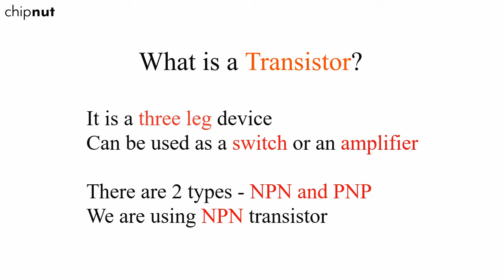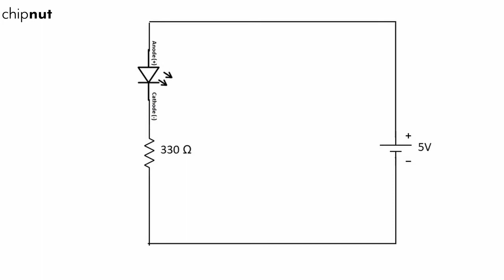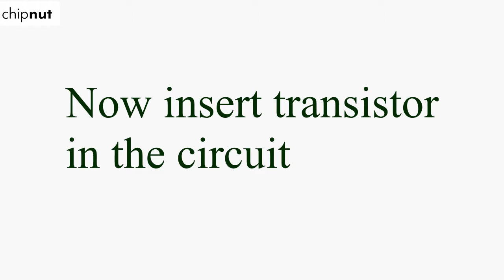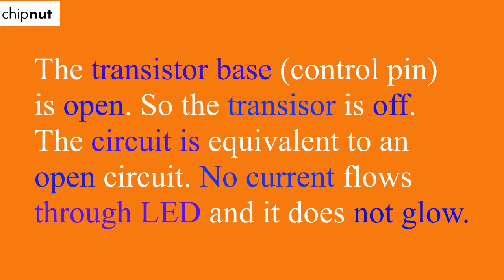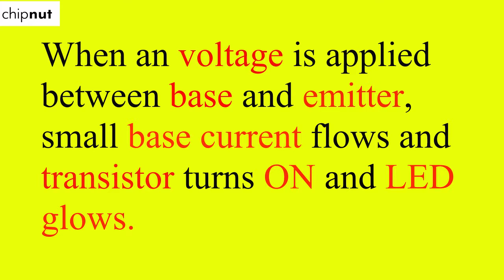Learn Electronics - Working of NPN (BC547) Transistor as a Switch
This video demonstrates the NPN transistor's functionality as a switch in a simple LED circuit. It shows how a small base current helps in controlling the transistor's functionality.

In this video, we will show you how to use a transistor as a switch along with its working principle.

We are using a breadboard in this video so that you can learn about transistor as a switch by building the circuit on breadboard. At the end you will understand how powerful a small base current is!